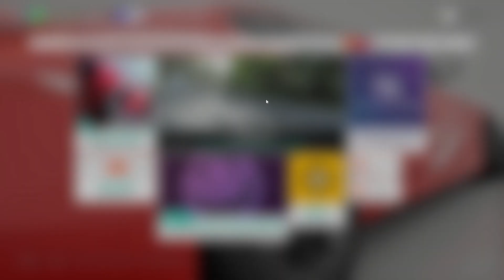Forza Horizon 4 forzathon puanı nasıl kazanılır?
Discord adresimize katılıp bizlerle iletişime geçebilirsiniz. Oyun rollerini alıp arkadaşlarınızla beraber oyun oynayabilirsiniz.